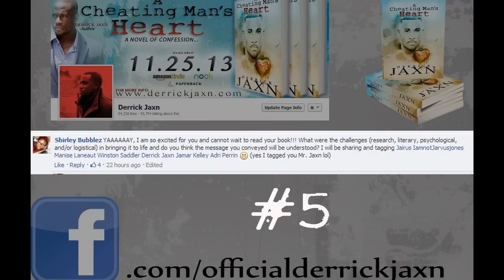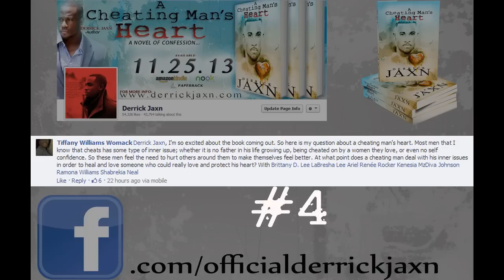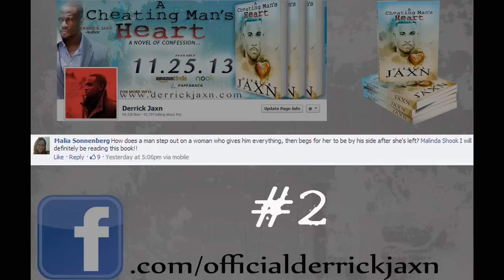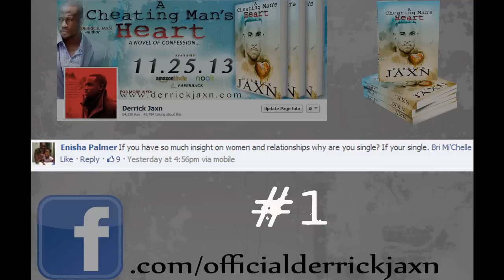A Cheating Man's Heart Q&A with Derrick Jaxn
Author, Derrick Jaxn discusses his forthcoming novel, A Cheating Man's Heart with fans before the official release on November 25th on Amazon Kindle, Nook, and paperback.